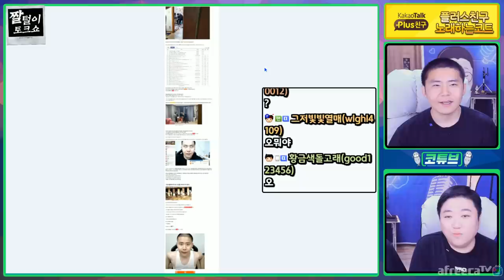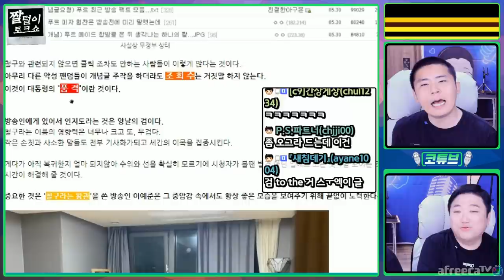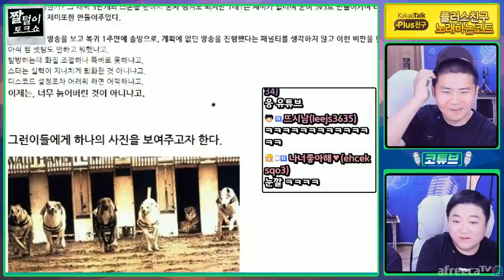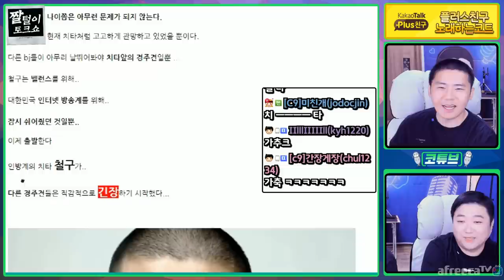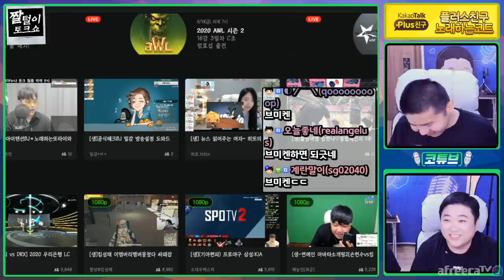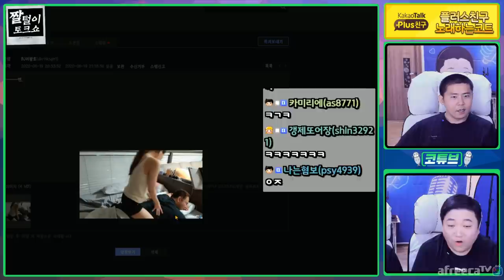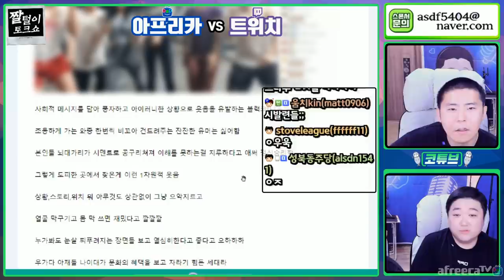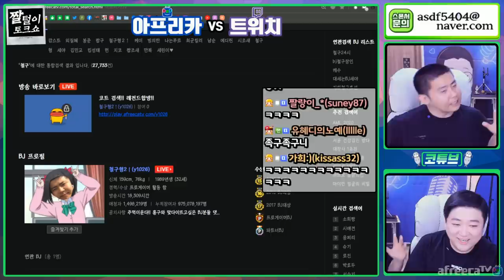철구X코트 레전드합방 짤털이토크쇼 20200619#1 [노래하는코트]